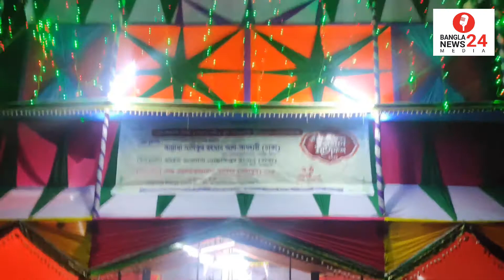মৃত ব্যক্তির নামে চার দিন বা চল্লিশা করা জায়েজ কি? | Best Waz of Mustafizur Rahman